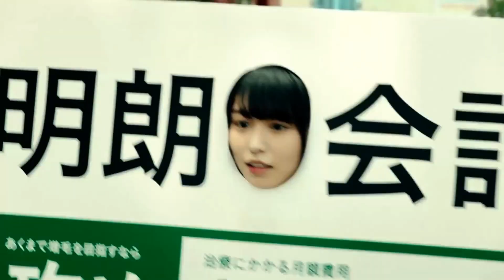【HD】欅坂46 長濱ねる CM AGAヘアクリニック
欅坂46 長濱ねる CM　AGAヘアクリニック
 「AGAはヘアクリ編」　・・ 2018/08　30s

長濱ねるのCM内の姿ですが、
料金表を着た女の子「料金表子」